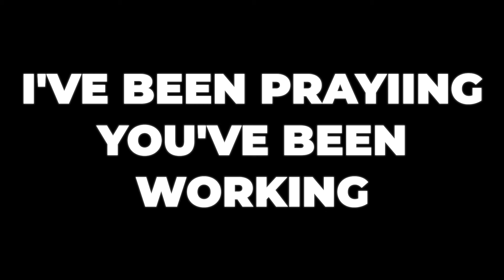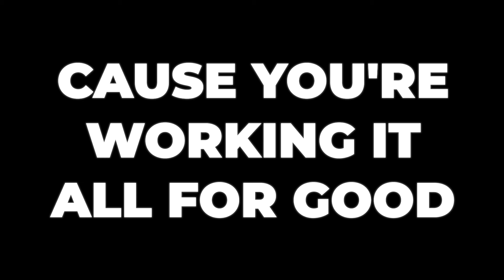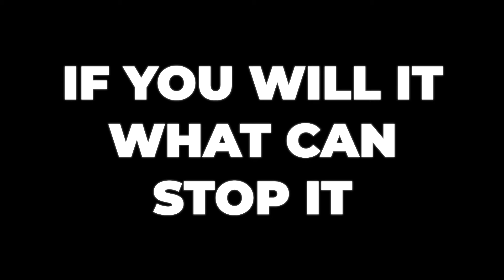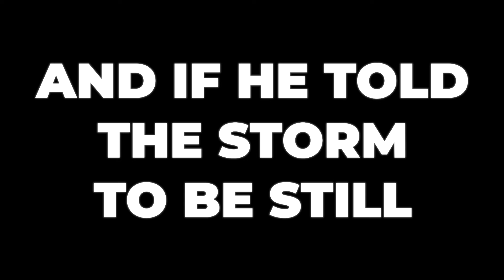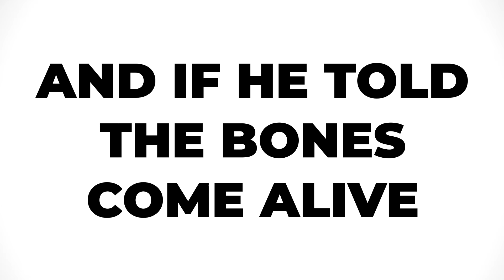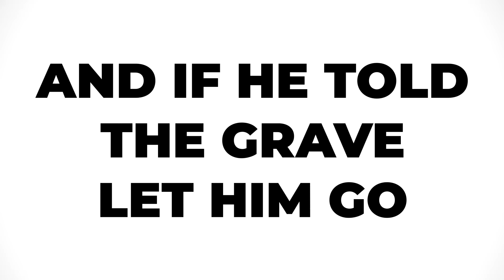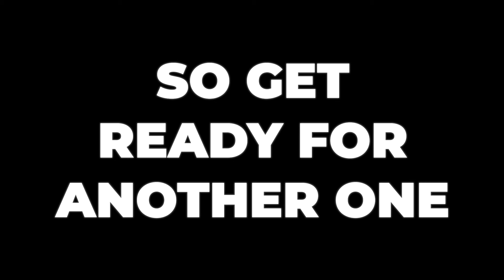Another One | Lyric Video | Elevation Worship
We made this Lyric Video for our church and anyone else who would like to use it. Download Link is below:

Written by Steven Furtick, Brandon Lake, Pat Barrett, Chris Davenport
CCLI #: 7223189